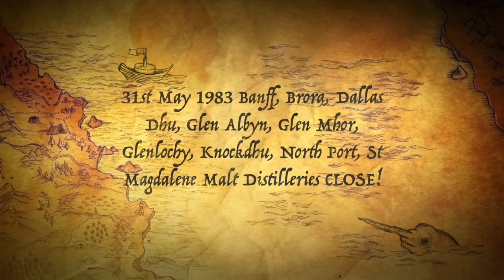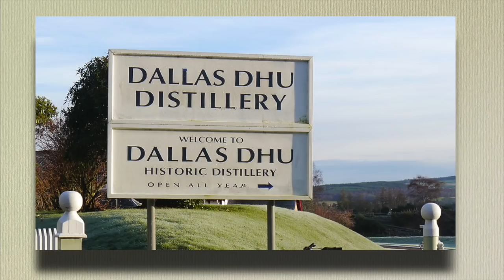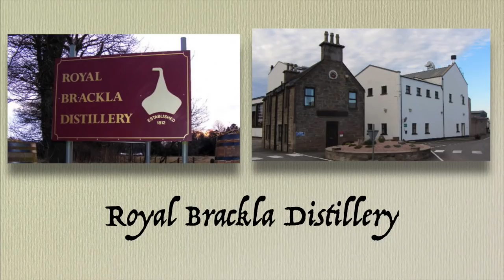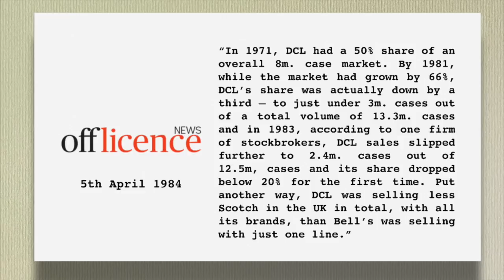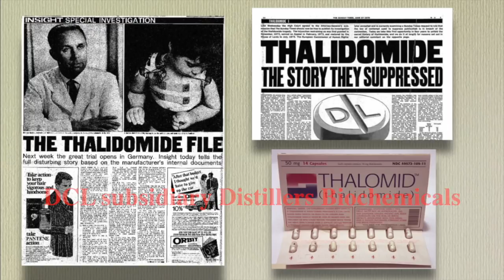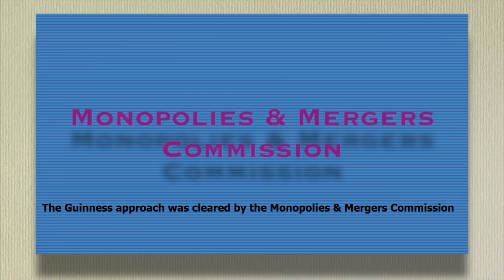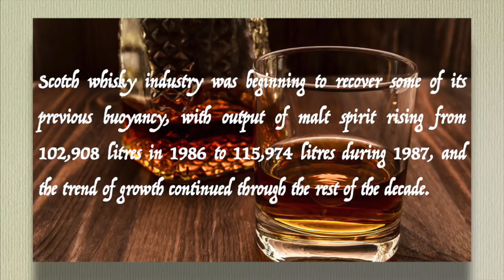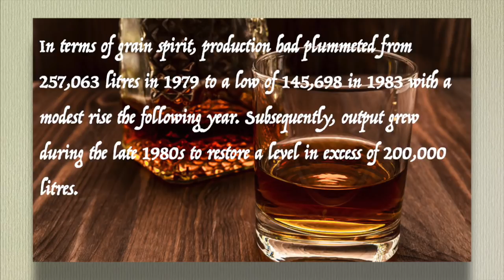Episode 14: History of Scotch Whisky - The ‘Whisky Loch’